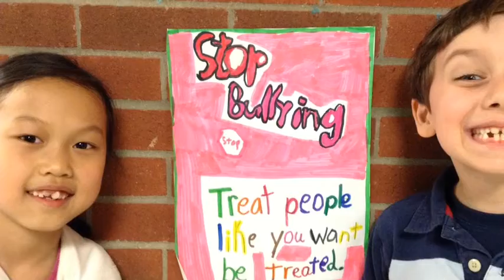Stop Bullying - Kind Edward PS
Submission for 2013 GECDSB Digital Media Festival